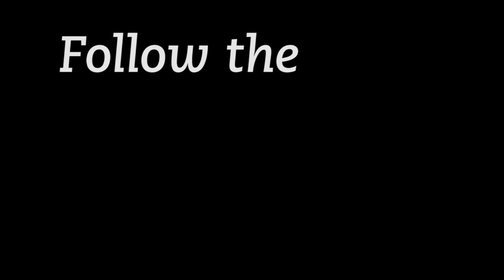WCHA Playoffs: Michigan Tech vs. Alabama Huntsville - March 14, 2015